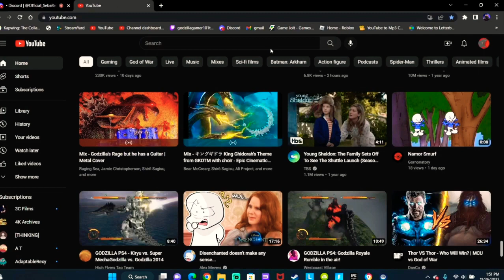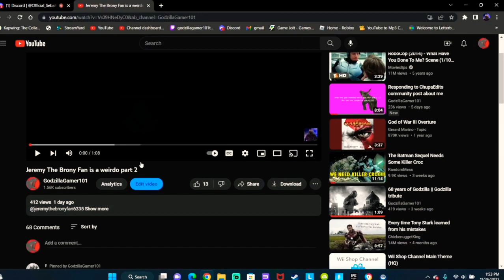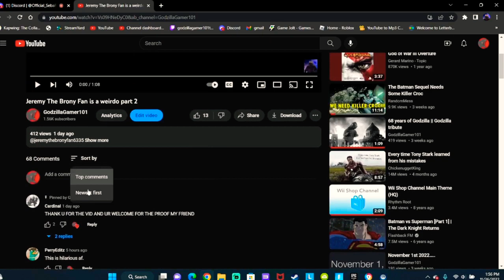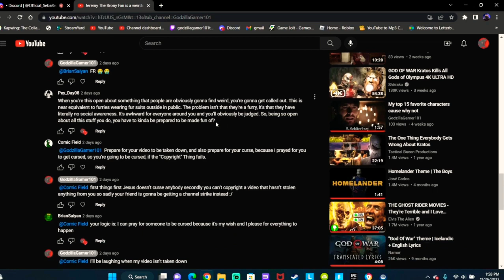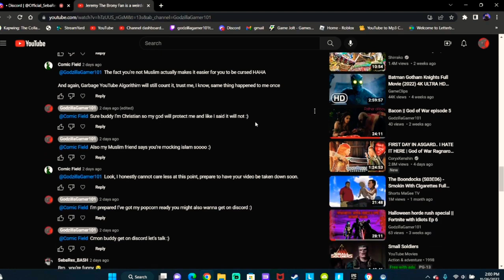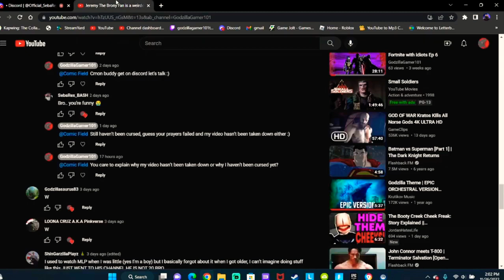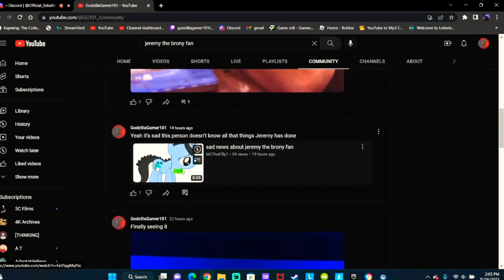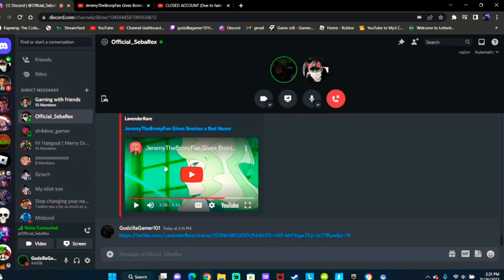Collabing with @GG101_ and talking about the @Jeremy The Christan Brony Fan drama